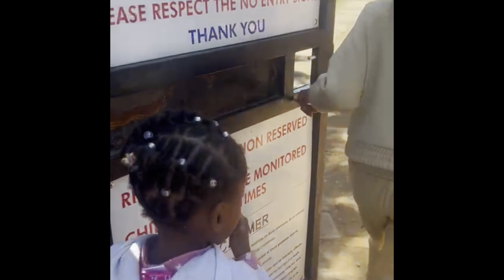VLOG: Another week in our lives// Cancer walk with mom!